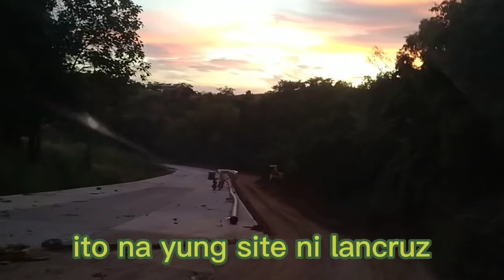pouring of pavement at sunvalley,antipolo,,puro paahon at palusong na daan,,bundok na yung site!,,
PNCDC PROJECT
LANCRUZ PROJECT
PAVEMENT POURING
SUN VALLEY SUBDIVISION ,ANTIPOLO